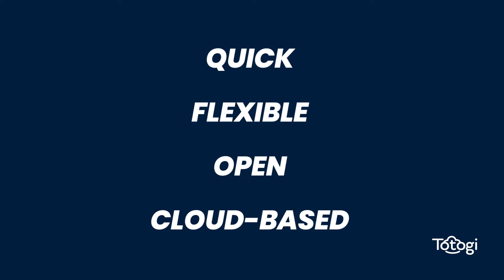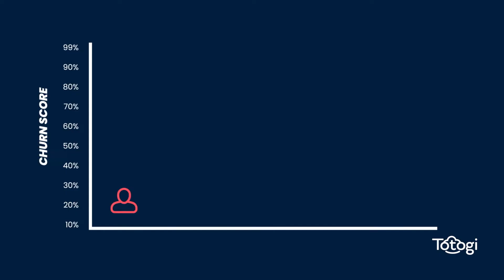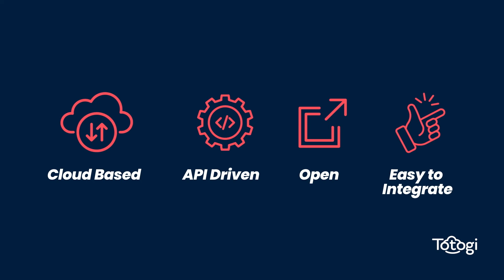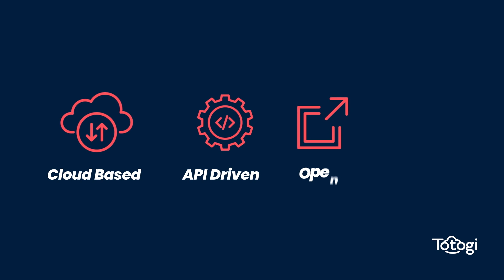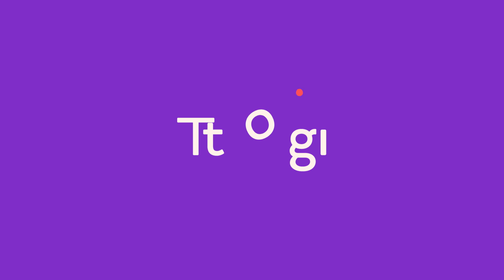The Totogi vision: Learn now Totogi is redefining the telecoms BSS software space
Totogi’s world-class, carrier-grade BSS enhancement platform is used by CSPs and software developers to supercharge their current BSS with services such as charging with real-time usage insights, dynamic Plan Design, pre-negotiated Marketplace offers, and more. Born natively in the public cloud, Totogi can scale up to 1 million transactions per second to instantly handle charging for 1 billion subscribers. Because Totogi is 100% API-driven, telcos of all sizes can easily integrate new services to craft superior subscriber experiences. Totogi offers usage-based pricing, with a free tier through 250k subscribers – a model that is catalyzing innovation in the telecom industry. Totogi is an Amazon Partner and is available to buy in the AWS Marketplace.

Totogi is a TelcoDR company.